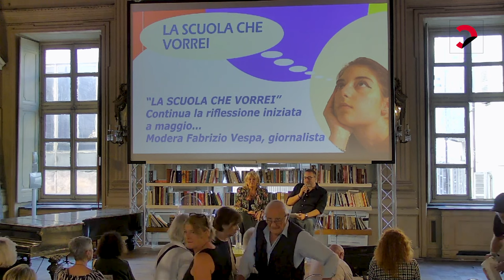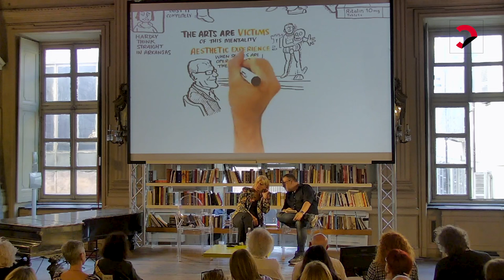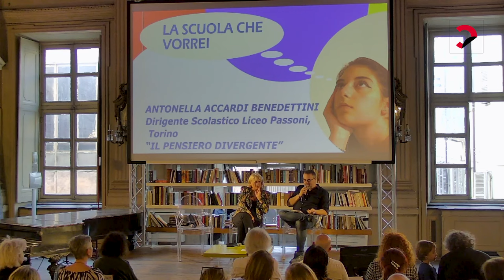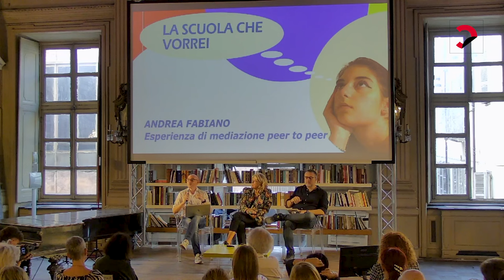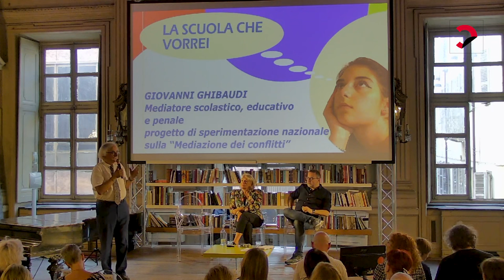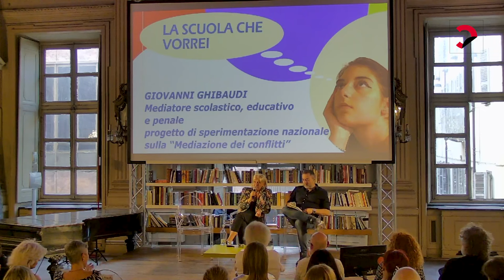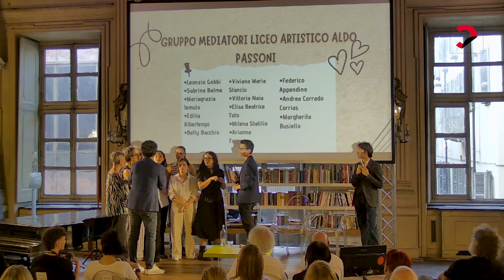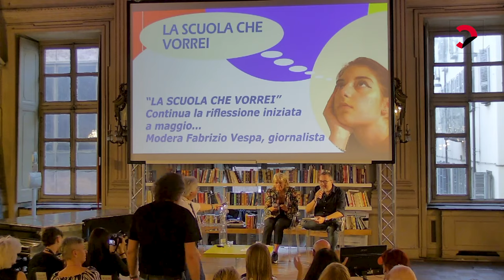Mediazione dei conflitti | La scuola che vorrei #1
Mediazione dei conflitti
La scuola che vorrei #1

con Giovanni Ghibaudi, introduce Antonella Accardi Benedettini

Una volta al mese, la comunità educante, genitori, insegnanti, collaboratori scolastici e dirigenti si interrogano su quali siano le modalità più utili e innovative per costruire una scuola che accolga, che aiuti ad apprendere e non lasci indietro nessuno.
A seguire, la presentazione del libro Scuolitudine. Storie di passioni resistenti (EDEA) di e con Chiara Foà e Matteo Saudino, modera Elisa Forte.